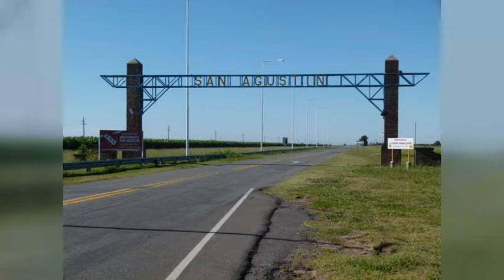EMILIANO MÓNACA – PTE. COMUNAL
HOY COMIENZA UNA OBRA DE $5 MILLONES